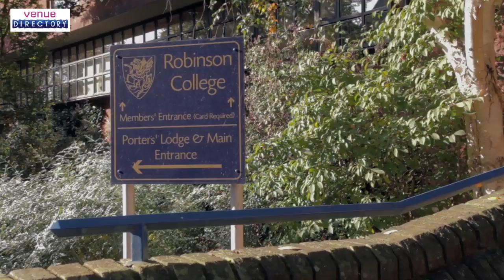Robinson College Admissions Film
A university admissions film for Robinson College, Cambridge, in which we hear only from the students.

Video Produced by Definition Media, Corporate video production company based in Stratford-upon-Avon, Warwickshire, West Midlands